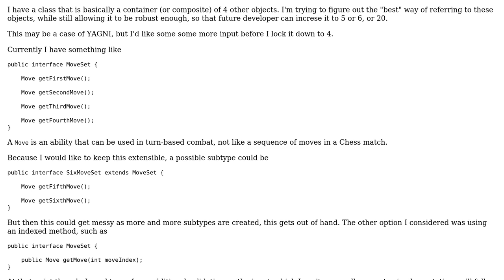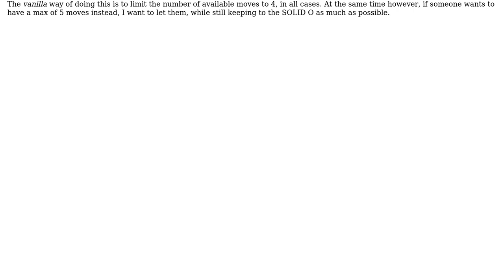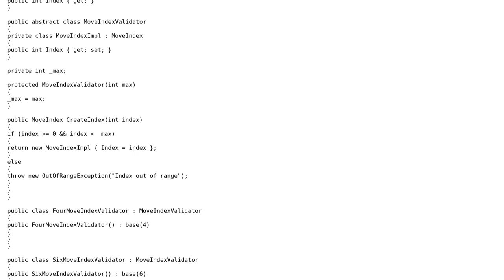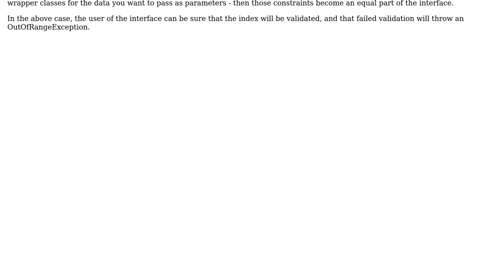Software Engineering: Referencing extendable ordinal numbers (2 Solutions!!)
Software Engineering: Referencing extendable ordinal numbers

With thanks & praise to God, and with thanks to the many people who have made this project possible! | Content (except music & images) licensed under CC BY-SA | Music | Images & others | With thanks to user Zymus user JimmyB user Ben Cottrell and the Stack Exchange Network Trademarks are property of their respective owners. You are responsible for your own actions.